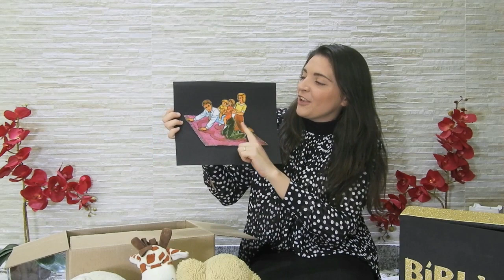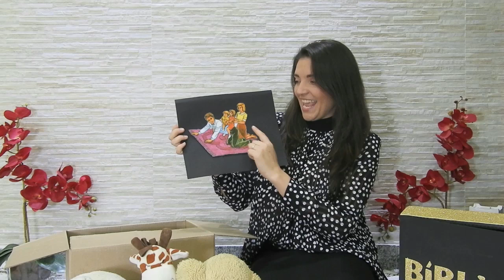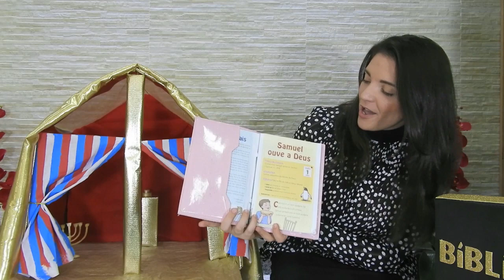Escola Sabatina - Rol do Berço (Samuel Ouve a Voz de Deus)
"Por isso Eli disse a Samuel: Vai deitar-te e há de ser que, se te chamar, dirás: Fala, Senhor, porque o teu servo ouve. Então Samuel foi e se deitou no seu lugar." 1 Samuel 3:9